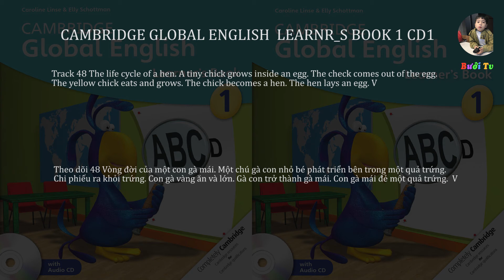48 Track 48 - Vòng đời của một con gà mái.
Track 48
0:00:05
The life cycle of a hen.
0:00:08
A tiny chick grows inside an egg.
0:00:15
The check comes out of the egg.
0:00:23
The yellow chick eats and grows.
0:00:30
The chick becomes a hen.
0:00:33
The hen lays an egg.
0:00:00

Bản nhạc 48
0:00:05
Vòng đời của một con gà mái.
0:00:08
Một chú gà con nhỏ bé phát triển bên trong một quả trứng.
0:00:15
Chi phiếu ra khỏi trứng.
0:00:23
Con gà vàng ăn và lớn.
0:00:30
Gà con trở thành gà mái.
0:00:33
Con gà mái đẻ một quả trứng.
0:00:00